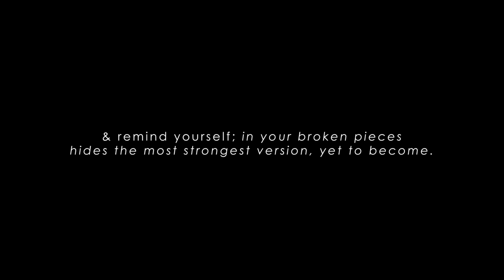Shopping for next Ride | BISON TANK BAG | BOBO MOBILE HOLDER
Back after long break from youtube but no stopping now. Getting ready for next ride.
Check out this vlog. I hope you will like it.